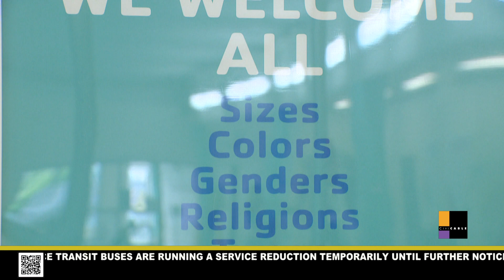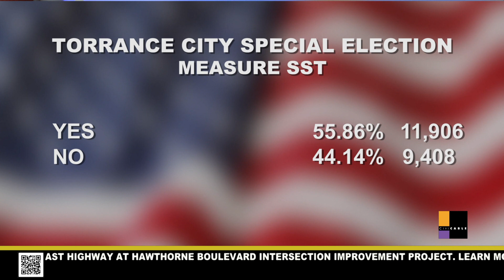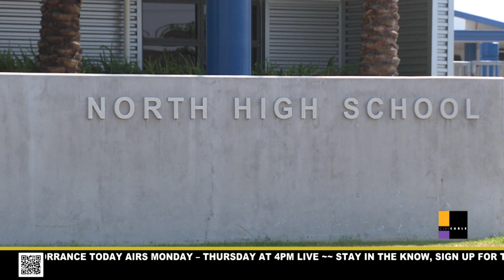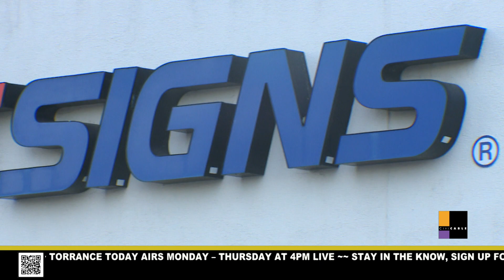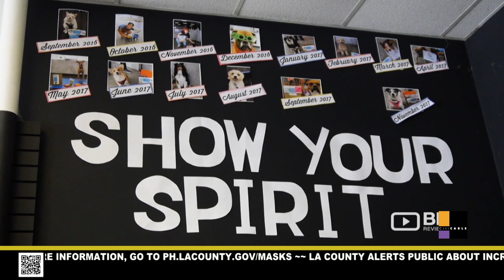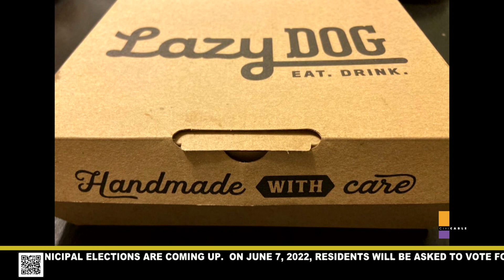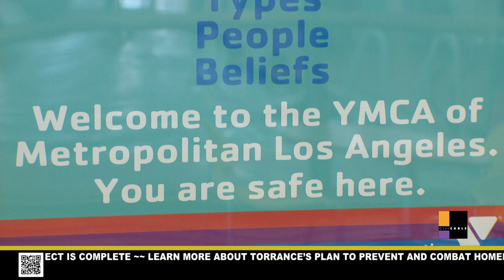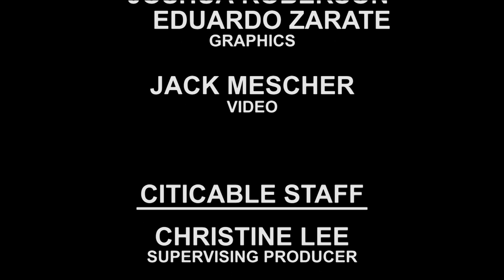TORRANCE TODAY - JUNE 15, 2022 - CITY OF TORRANCE, CA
1. TORRANCE TODAY is a 15-minute live news broadcast airing Monday through Thursday at 4 p.m. Tune in for daily news and information related to the City of Torrance. Featured segments include stories related to health, wellness, safety, education, economic development, and local issues.

3. View our YouTube channel for more Torrance related content.

4. Did you know that you can be alerted when new content is posted ? This way you're alerted anytime we post new content.

~Show Chapters~

Show Open and Tease: 00:00
Election Results: 1:04
El Monte Police: 3:30
Non-Credible Threat: 5:09
March For Our Lives: 6:48
Installation & Impact Awards: 9:06
Top Foods List: 10:03
Free Lunch In LA: 12:00
Dog Training: 12:57
Father's Day: 14:56
Still Ahead/Wellness Wednesday: 16:55
Wellness Wednesday/Pride Month: 18:17
Share Your Positive Story With Us At: 21:43
How To Watch Us Next Time: 21:53